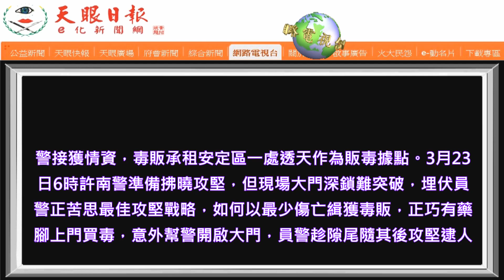〔攻堅緝毒苦思無策〕藥腳上門買毒意外幫警開門